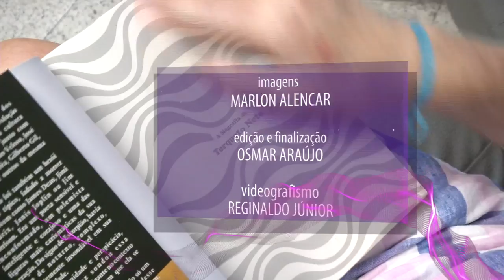LÍDER PI - (21/09/2014) - BLOCO 4